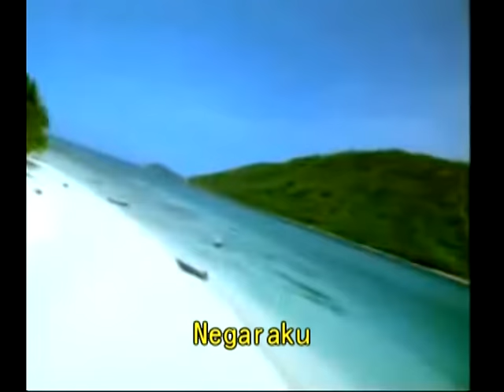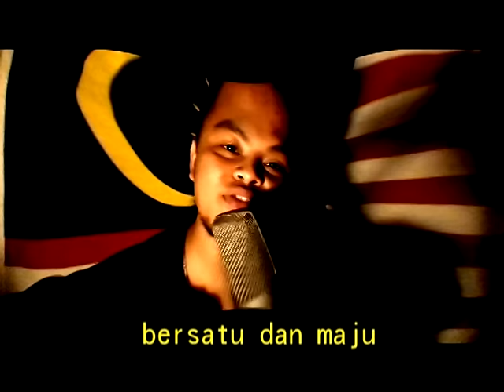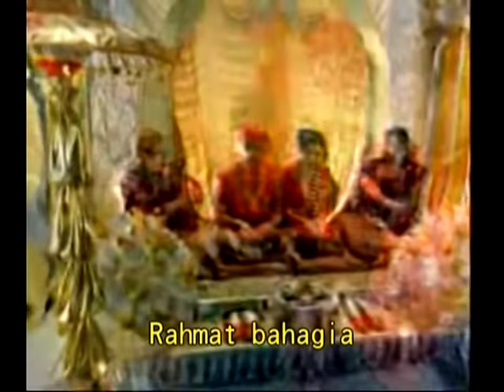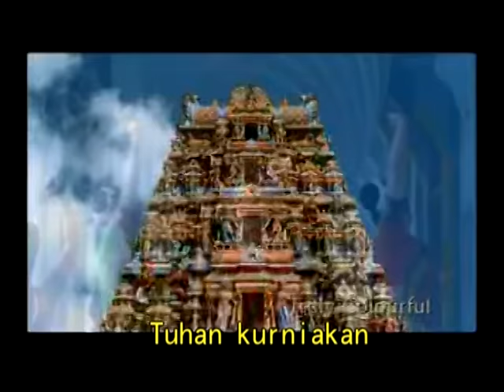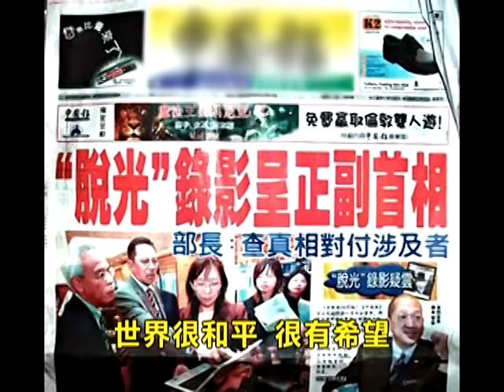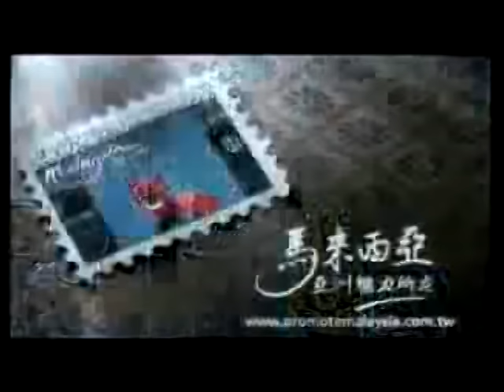黃明志改編馬來西亞國歌【Negarakuku 我愛我的國家】@2007